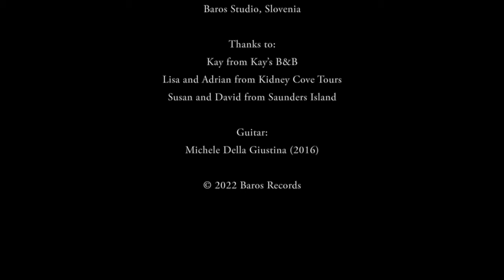Postcards - Saunders Island Suite - Uros Baric (New EP and Score)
- Purchase music, postcards, score and more.

Saunders Island Suite is the first ever published composition by Uros Baric.

“The beauty of traveling is that every now and then you end up in a place that is somehow more special and magical that you could ever imagine and you just know that you’ll need to return as soon as possible. For my wife and I, one such experience was visiting Saunders Island back in 2016. Having the entire island for ourselves, camping amidst the Magellanic penguin burrows under the overhanging rock aka “The Swiss Hotel”, named by the first campers from Switzerland, wondering at elephant seals and tens of thousands of penguins, having breakfast while watching spouts from whale groups nearby and the giant albatrosses flying over our heads, it was like a dream.”

The composition is inspired by the immense beauty of Saunders Island and the sounds from the wildlife and the ocean. It is in four movements (The Neck, Rockhopper’s Dance, Albatross Nest, Elephant Point) and has a duration of 10’26”.

Postcards – Inspired by Nature

Tracks:
Saunders Island Suite
0:00 I. The Neck
1:46 II. Rockhopper's Dance
2:41 III. Albatross Nest
4:20 IV. Elephant Point

Technical Details:
Guitar: Michele Della Giustina (solid spruce top, maple back and sides, 2016)